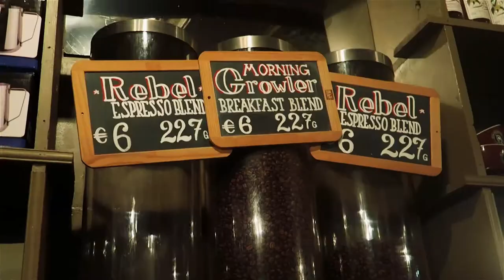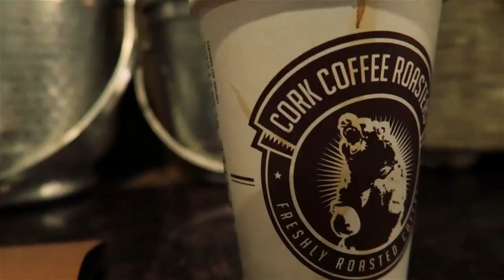Cork Coffee Roasters Promo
My previous vlog:
MISSION TO CORK COFFEE ROASTERS

Beme - LeahLuigiB

Song by
Ours Samplus - Blue Bird

Cork Coffee Roasters Intro:
Created by myself using Adobe After Effects

Intro/Outro/Banner Creator : Officialô Designs
(with my own edits to get it how I wanted)

Shot on Canon PowerShot G7X and Polaroid CUBE